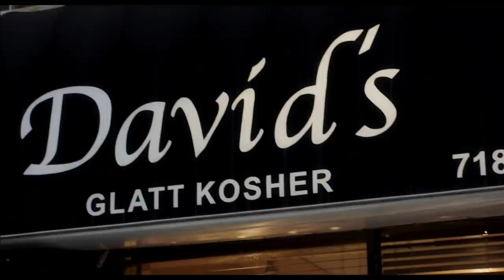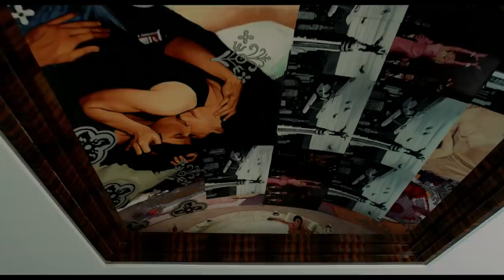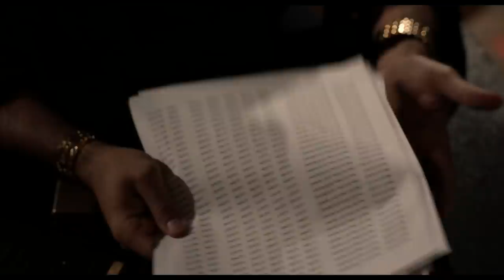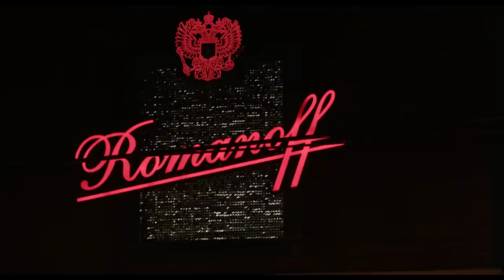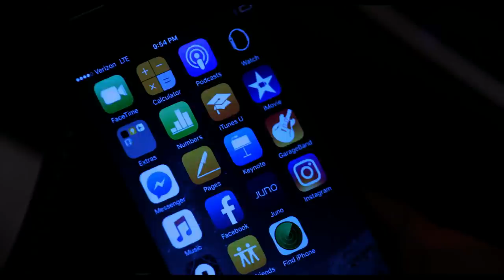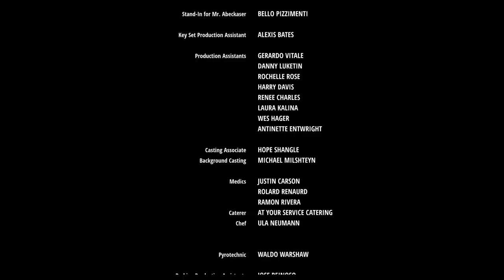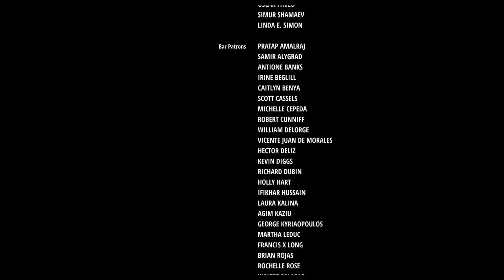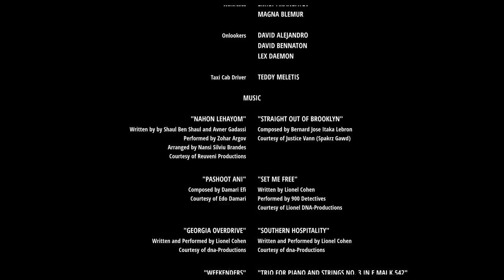First We Take Brooklyn | Full Crime Thriller Movie | Harvey Keitel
First We Take Brooklyn - A Violent Criminal, recently released for a murder he committed at just 17-years old, travels overseas and moves to Brooklyn and immerses himself in a dangerous gangster under-world.  **This film is under non-exclusive license from Distribution Solutions/Alliance Entertainment.

2018. Stars: Danny A. Abeckaser, AnnaLynne McCord, Sasha Feldman, Harvey Keitel